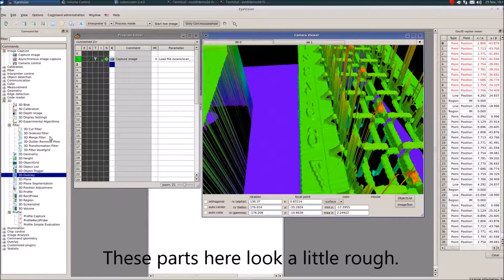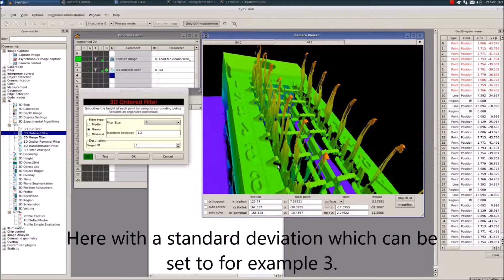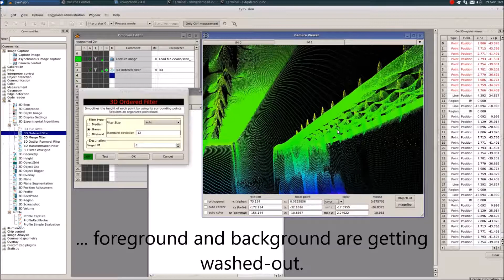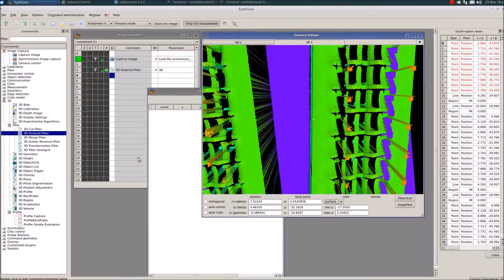3D Ordered Filter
The 3D Ordered Filter of the EyeVision 3D machine vision software smoothes the point clouds. There are three filter to choose from: Median, Gauss and Bilateral.